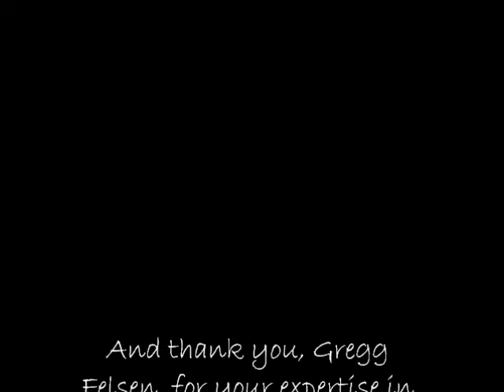The Wild Bunch visits Palm Springs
Alfred DiMora enjoyed a couple of days spent with the Wild Bunch, Ernest Borgnine and Bo Hopkins in Palm Springs, California.